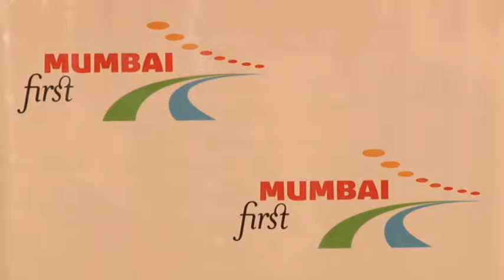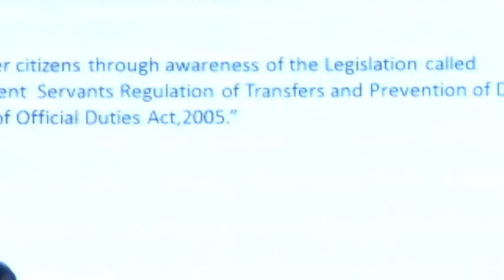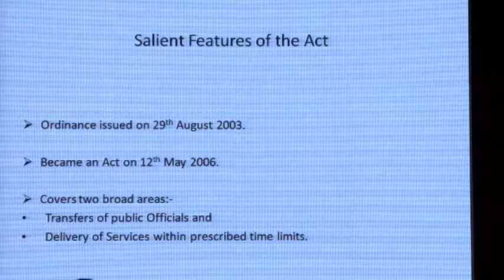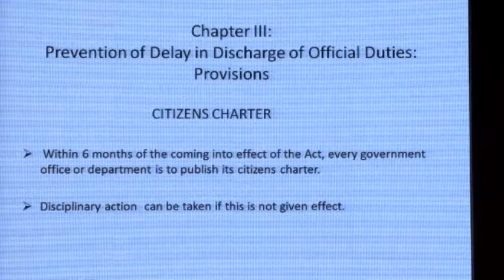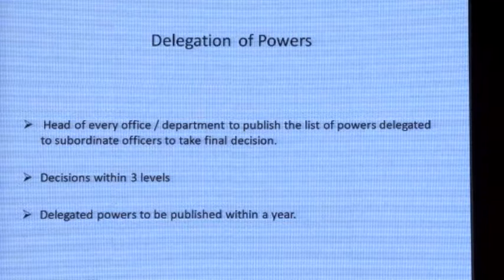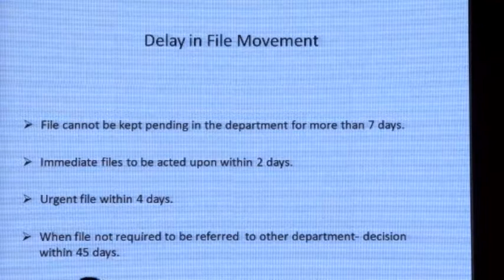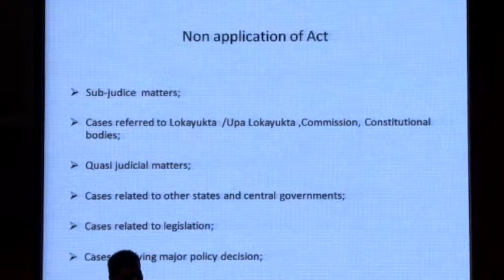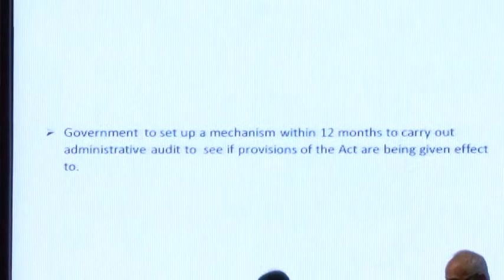Talk by Mr. Shailesh Gandhi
Talk by Mr. Shailesh Gandhi on Tuesday, 18th March, 2014 at BSE